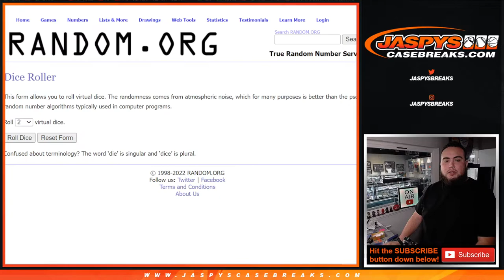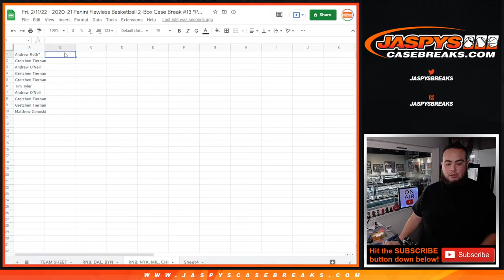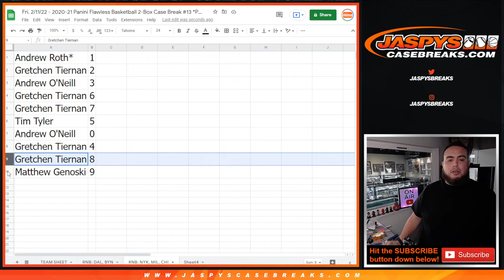Fri. 2/11/22 - 2020-21 FLAWLESS 2BOX PYT #13 RNB - KNICKS BUCKS BULLS